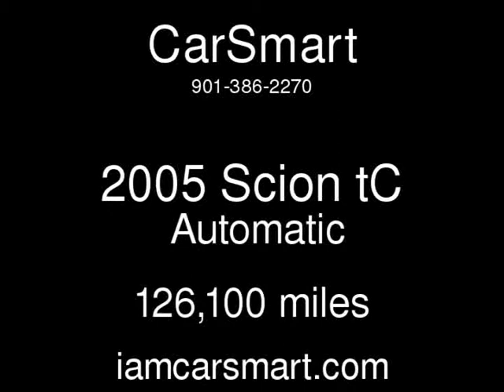2005 Scion tC Used Cars - Memphis,Tennessee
See more details about this used car This 2005 Scion tC with 126,100 miles is for sale at CarSmart.